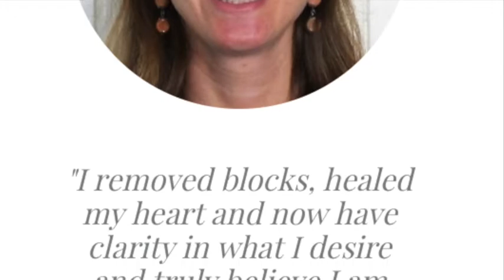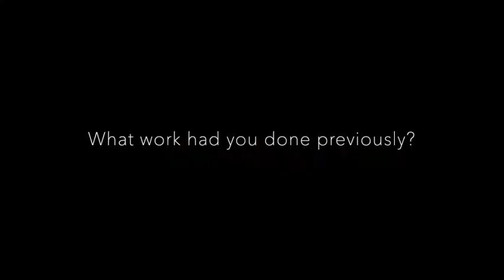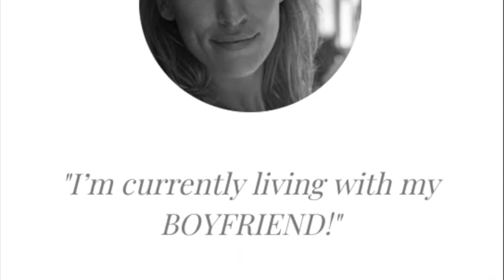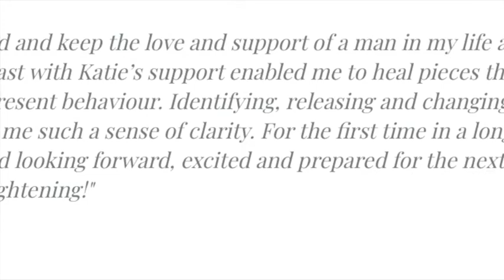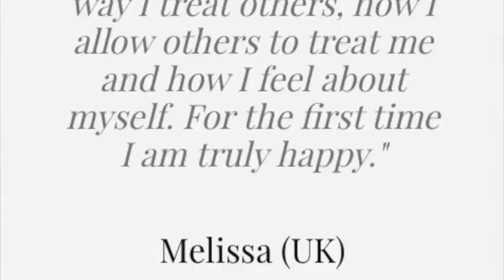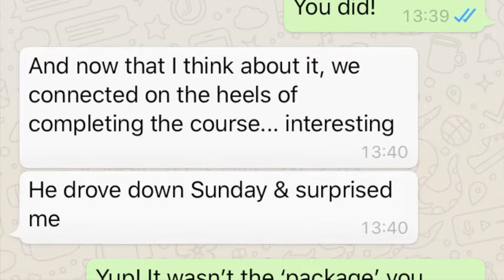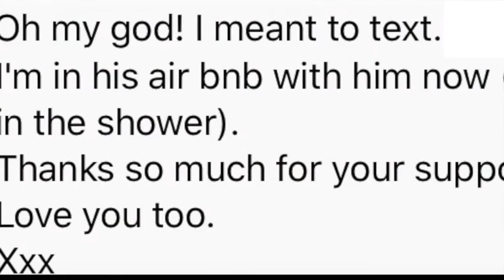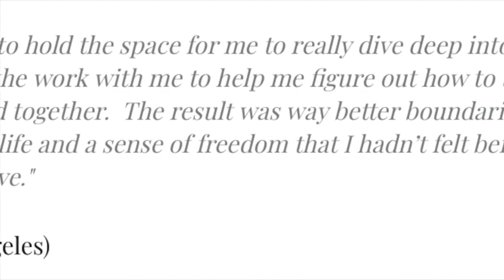Daring & Mighty Love Mastermind Testimonials